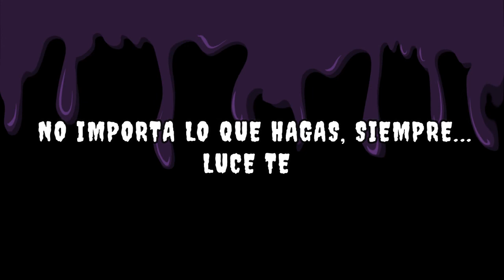3 IDEAS FACILES PARA HALLOWEEN!!! 🤪👻💀 Compritas en Waldos!!